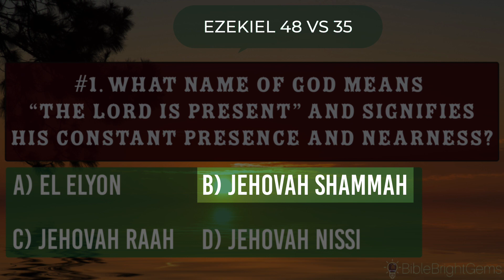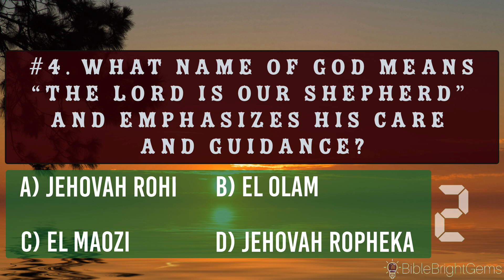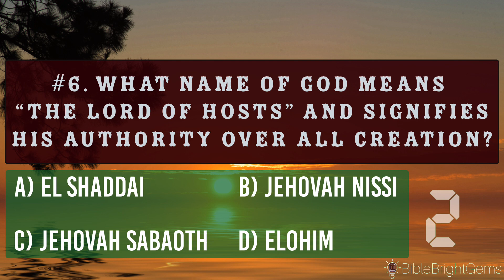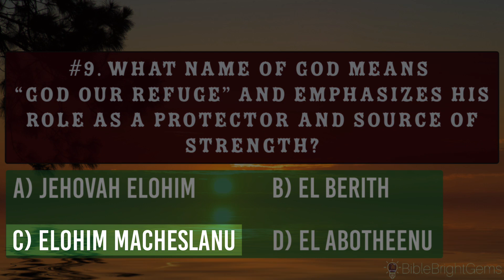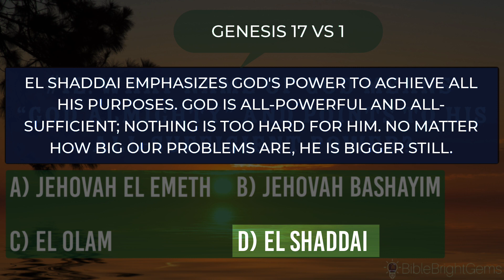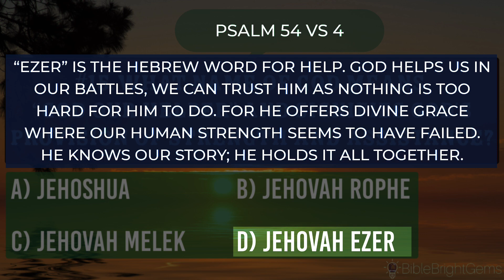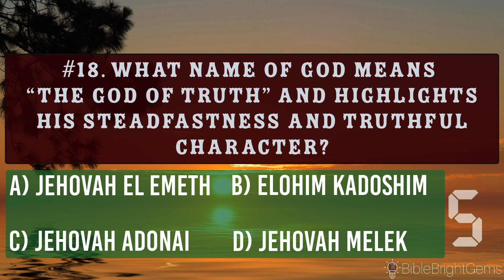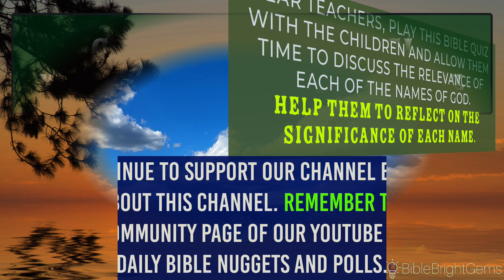THE NAMES OF GOD BIBLE QUIZ|Can You Match God's Names to Their Meaning?||Bible Trivia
Prepare to embark on a profound journey through the sacred pages of the Bible as we unveil the majestic and awe-inspiring "Names of God" in our latest video.

In this spiritually enriching exploration, we delve into the depths of divine revelation, discovering the significance and power behind each name our Creator has revealed. From the ancient "Yahweh" to the comforting "Jehovah Shalom," each name holds a unique key to understanding God's character, attributes, and his loving relationship with humanity.

Join us as we unpack the meanings, contexts, and real-life applications of these divine names and how they can transform your faith journey. Whether you're a seasoned theologian or a seeker of truth, this video promises to ignite your spiritual curiosity and deepen your connection with the divine.
Each question will have multiple-choice answers and explanations provided. Reflection is also included to explore the relevance of each name to our daily lives.

Prepare to be inspired, enlightened, and drawn closer to the heart of the Almighty. Hit play, and let's embark on this enlightening exploration of the Names of God together!

Image credit:
-Adobe stock images

Video from Pixel:
-Engin Akyurt
-Michael Yakimelin